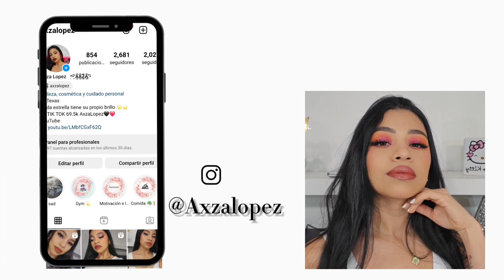Maquillaje de Novia Natural ✨️ Tips y recomendaciones, Tutorial paso a paso con nada nuevo